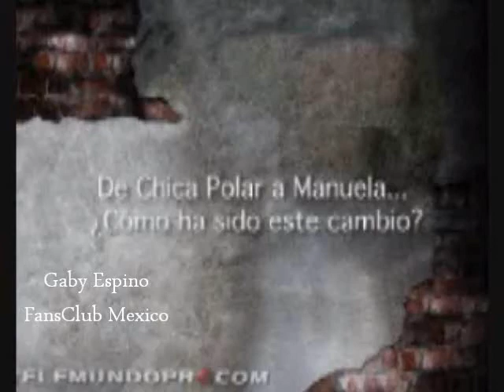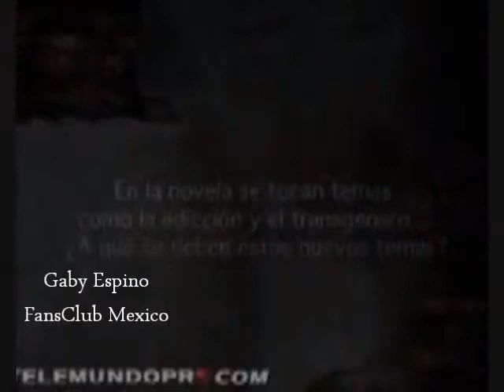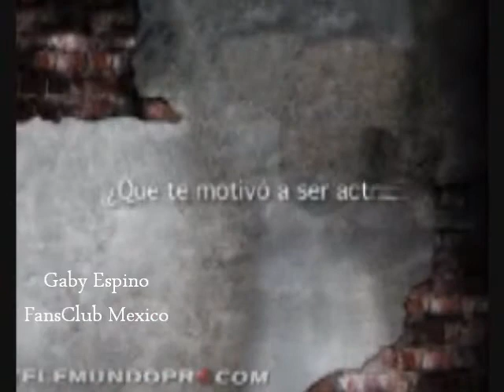Gaby Espino Entrevista Para Telemundo Puerto Rico